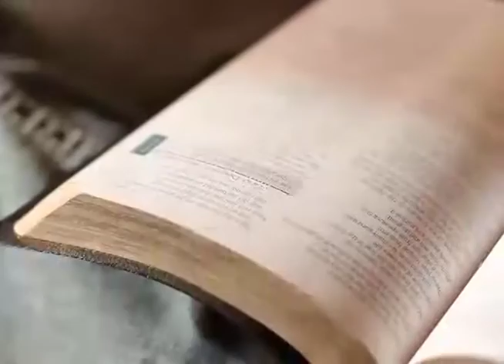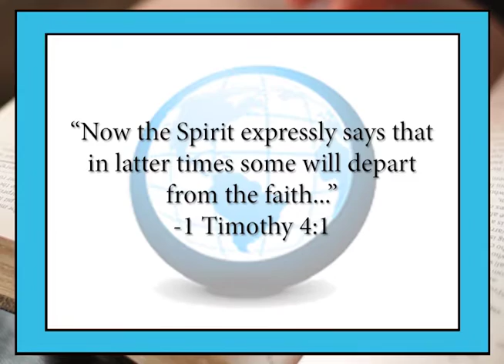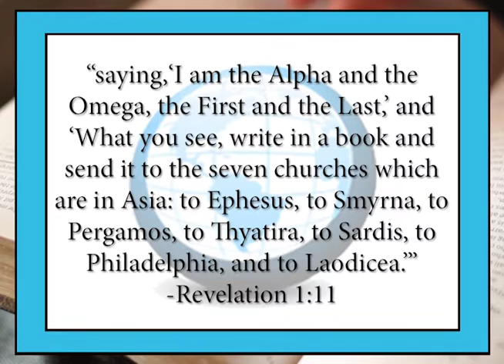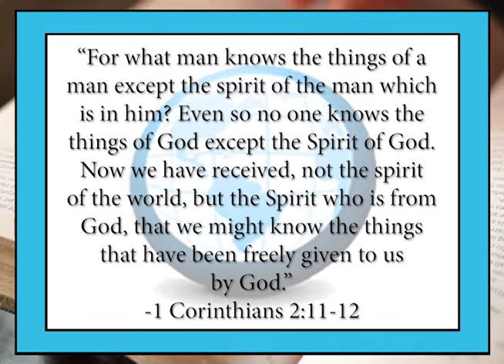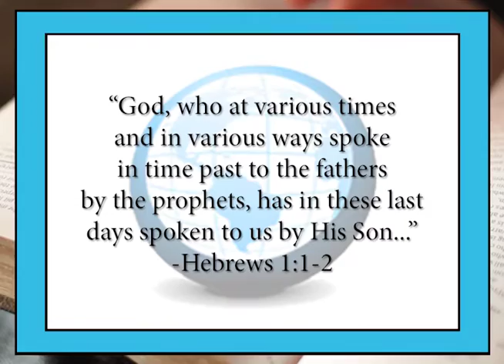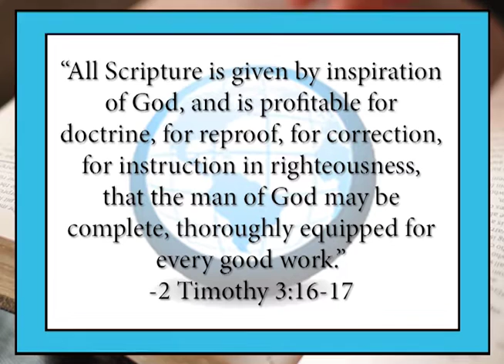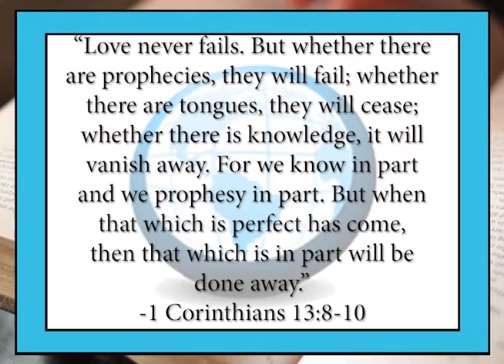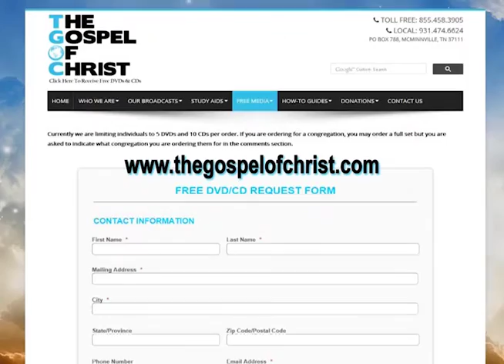The Holy Spirit - Fundamentals Of Faith (fof-06) - The Gospel of Christ